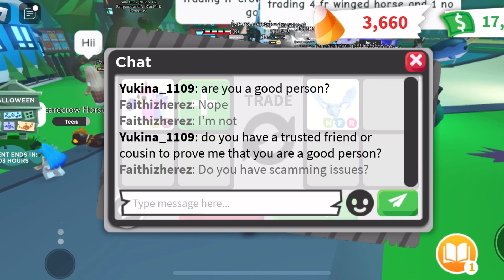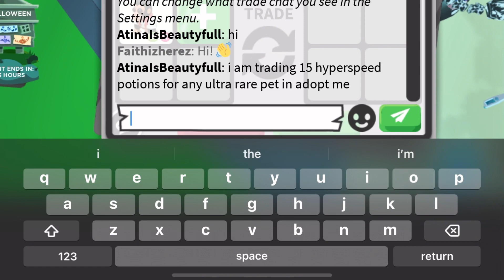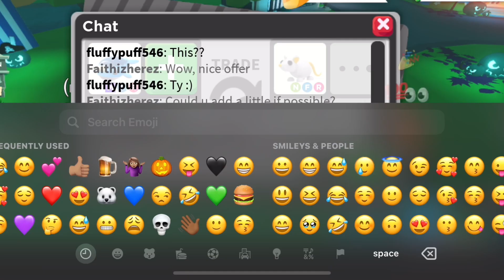Growing my inventory in adopt me!! 😋😁💕 (Part 34) Adopt me trading proofs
UPDATE description ‼️

Hey y'all! 😁👋🏾I hope you all enjoyed watching! Music: (FREE FOR PROFIT). Romantic+Emotional+Juice WRLD Type Beat ---
'Firework', 2023 by xw.danger on youtube.  Free] juice wrld × iann dior type beat beat "Lucid" by Jazio on youtube.

Username on roblox? Faithizherez

What is adopt me?
In Adopt Me!, you build and customise a home, look after pets and make friends with other players. The main focus is on adopting, raising and collecting/ trading various pets. You can also decorate your house and unlock vehicles.

What is roblox?
Roblox is a global platform where millions of people gather together every day to imagine, create, and share experiences with each other in immersive, user-generated 3D worlds

That's going to be it, thank you all for supporting through my YT journey and I'll see y’all soon! 🥰👋🏾